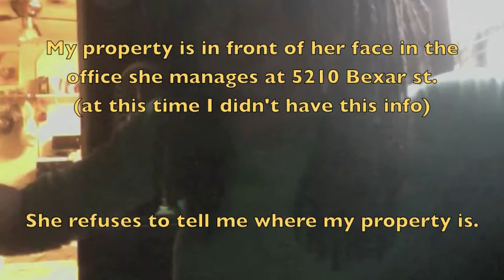My property was stolen and I'm getting it back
Cop Tracey Jones and city worker Carla Berry and mgr Odie Hayes stole my signs and were over ruled by city attorney Mark Murell.